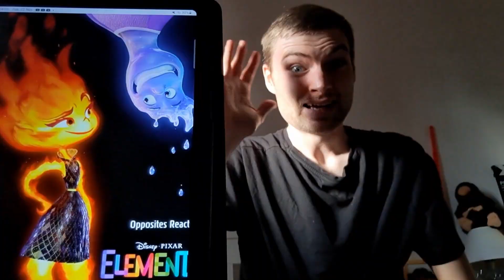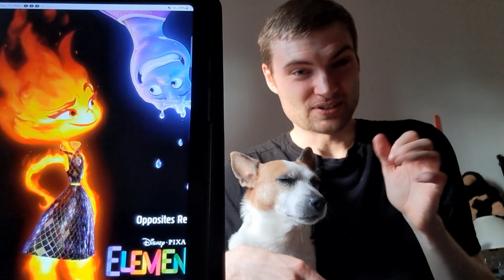Elemental Trailer Review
Teaser for my most anticipated animated movie of 2023 gives me Zootopia vibes. Enjoy Guys!